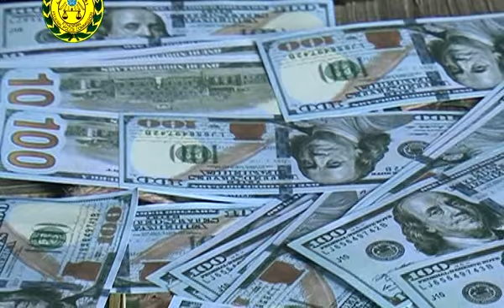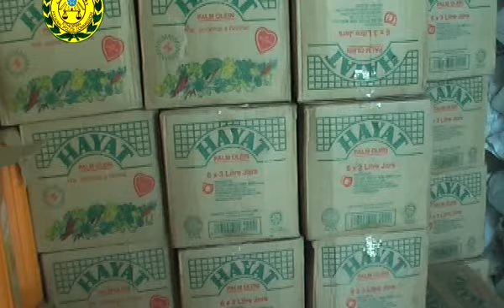Police Program 25-09-2011 E.C ቅኝት